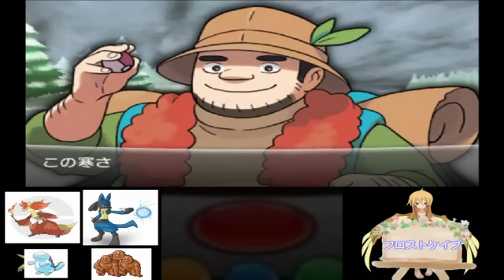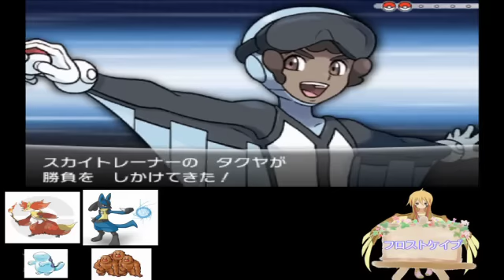＃53【POKEMON】ポケットモンスターX.Y【フロストケイブ】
ニダンギル(ﾟДﾟ;)かっけえええええええええええええええ(*ﾟﾛﾟ)ﾊｯ!!
どこに出てくるのだろうか？(￣ω￣;)